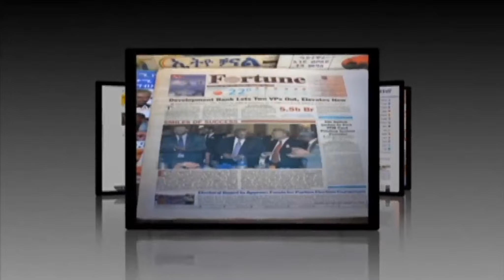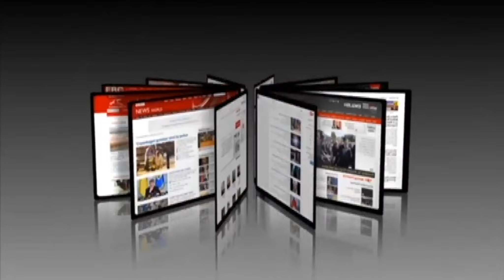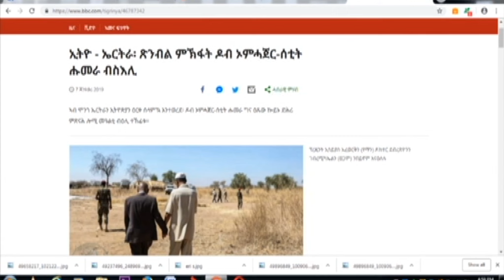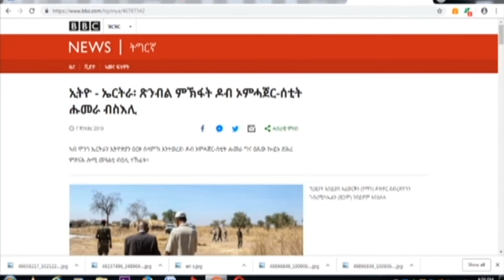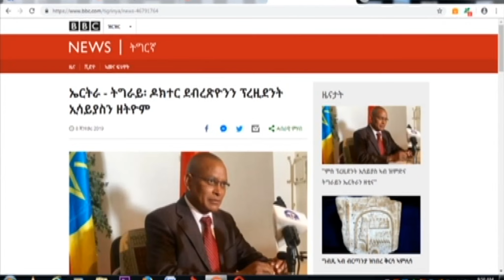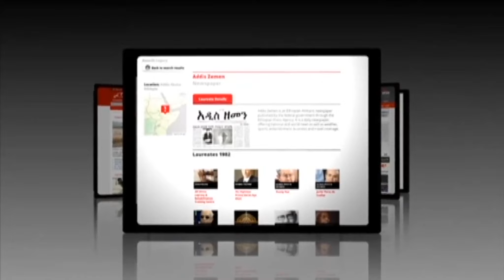ትግራይ ቴቪ፡ ዳህሳስ ሚድያ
ዳህሳስ ሚድያ